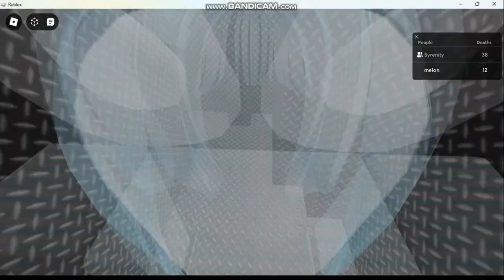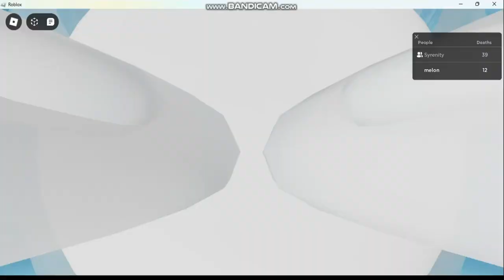ORRRRRRRRRRRRRRRRRRRRRRRRRRRRRRRRRRRRRRRRRRRRRRRRRRRRRRRRRRRRRRRRRRRan ge abenaNSN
right guys